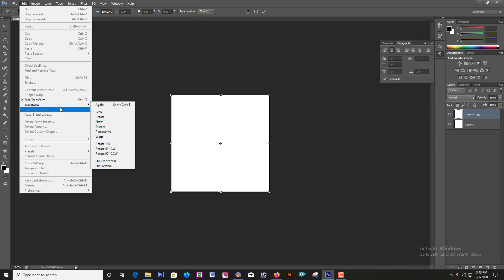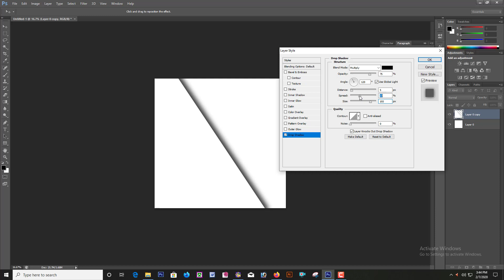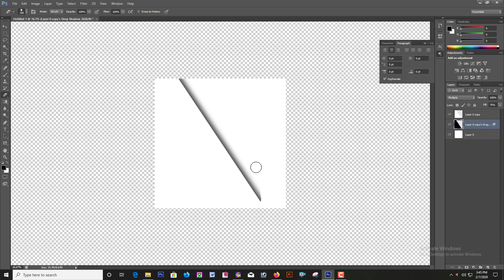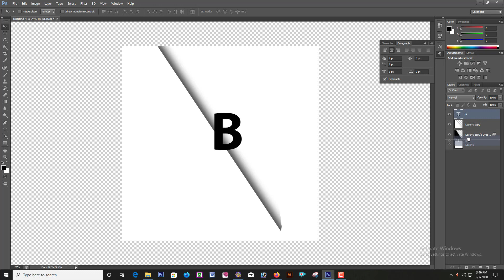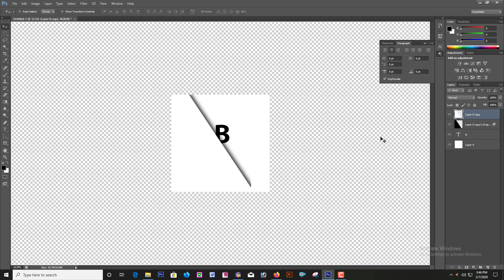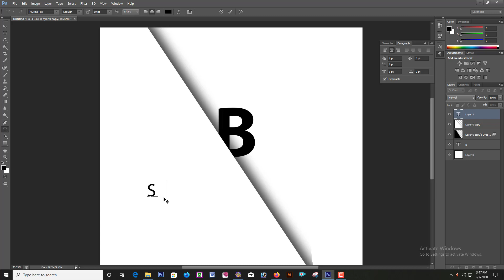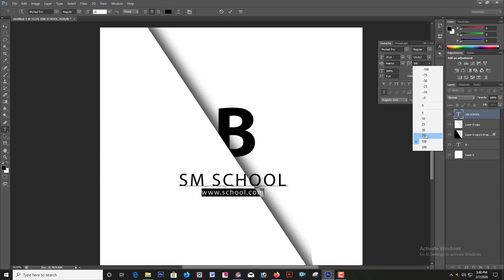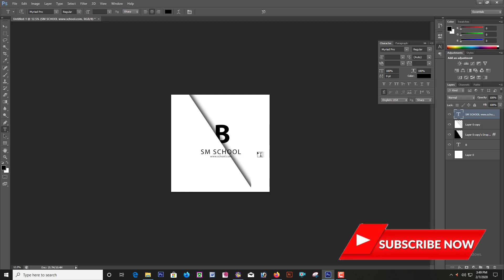How to make paper cut logo design in Photoshop cs6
How to make paper cut logo in Photoshop cs6
Hi guys welcome my channel. i am coming In this video I've shown you how to make an easily make front logo design in Photoshop cs6 . That’s all for time beings . thank you all of guys